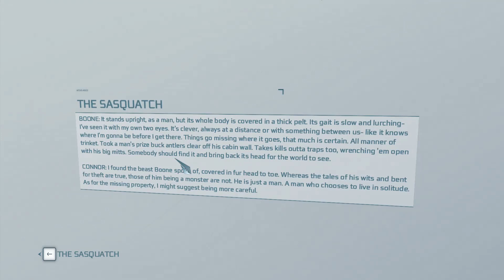Assassin's Creed 3 Episode 17, Frontier and Homestead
Created with Wondershare Filmora. Today we collect stuff(not shown), and we do some frontier and homestead quests.